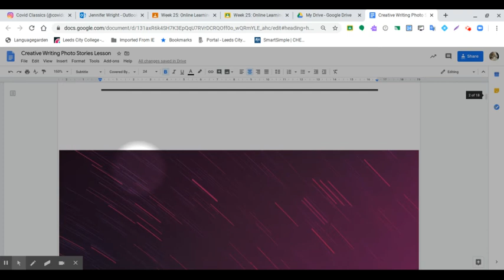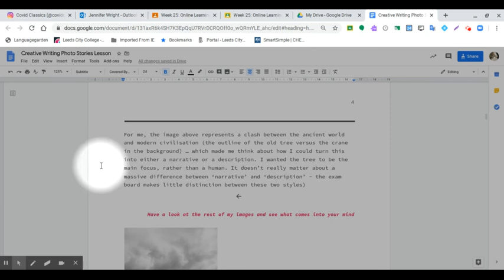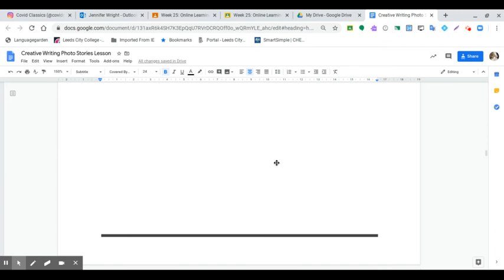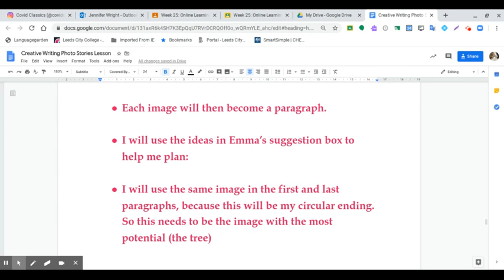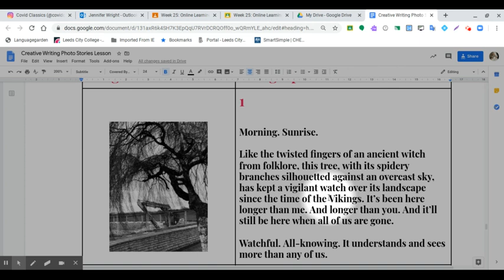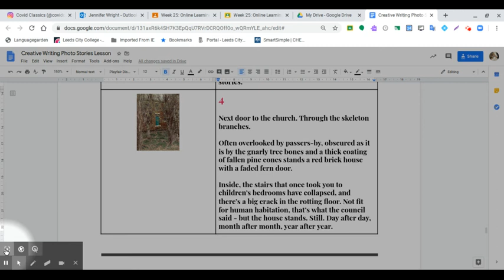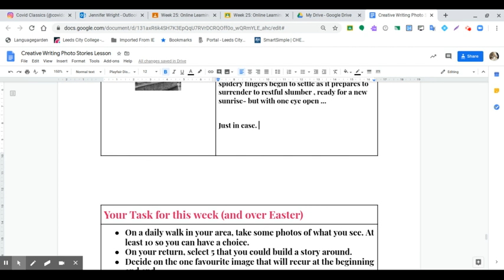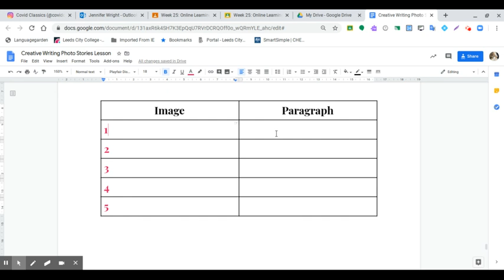GCSE English Descriptive Writing Photo Stories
GCSE English Language Paper 1 - Creative Writing Photo Stories based on images from your daily walk during the Coronavirus Outbreak. Made for my L2 Access students.